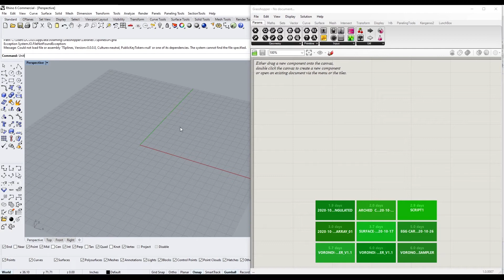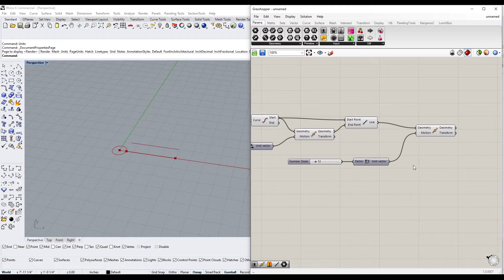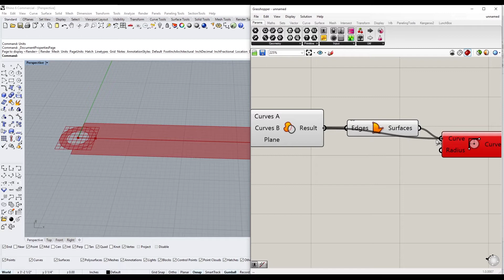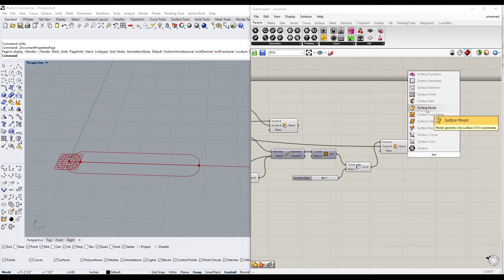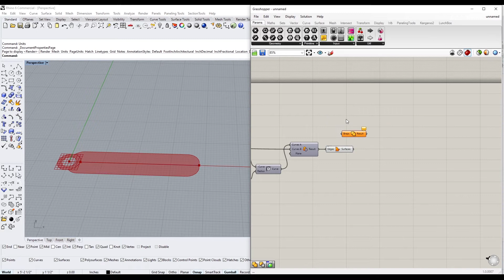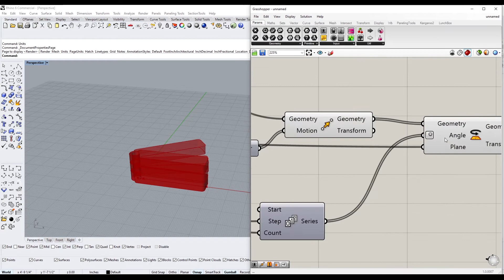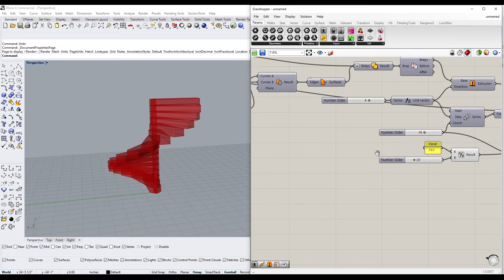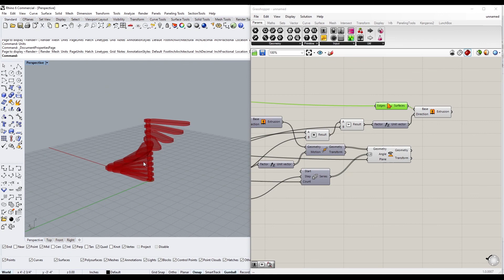Rhino 6 and Grasshopper Spiral Stairs